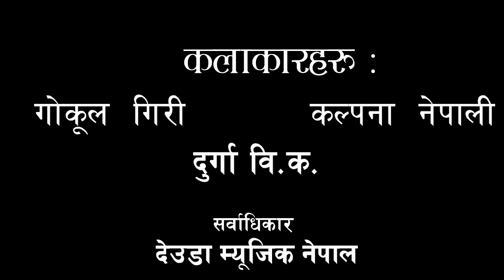गाेकुल गिरी र कल्पना नेपाली बिच देउडा घम्साघम्सी । Deuda Song। Sudurpaschim Deuda। Deuda Geet